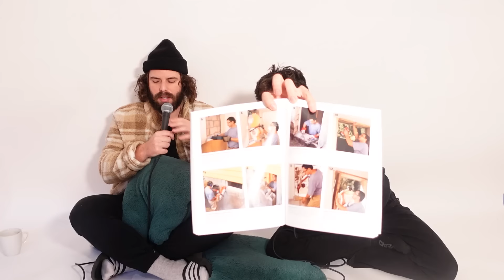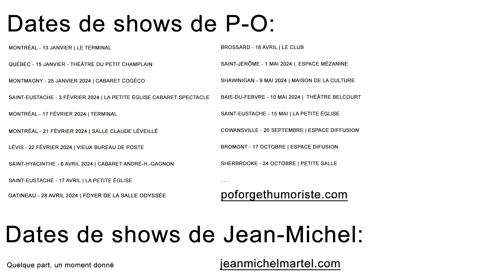Un genre de podcast - Ép. 8 (sous toutes réserves) - (P-O Forget et Jean-Michel Martel)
Allez voir la de chaîne de @p-oforget pour plus de contenu. Et pour toutes ses dates de show, allez voir son site web

Dans cet épisode, Jean-Thomas Jobin nous parle de Mafalda, on discute également des buffets chinois, de l'expérience manoir, des bus Orléan Express, des biographies, des cross-overs de films, des oiseaux en cage, des clowns de fêtes d'enfants, des scouts, des pompiers, des poupées russes et de la marmelade.